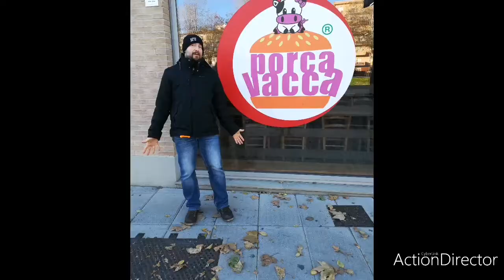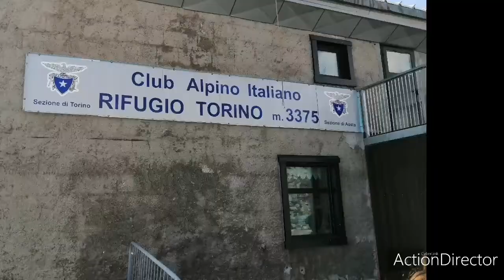Collage di foto di viaggi e di cazzeggio